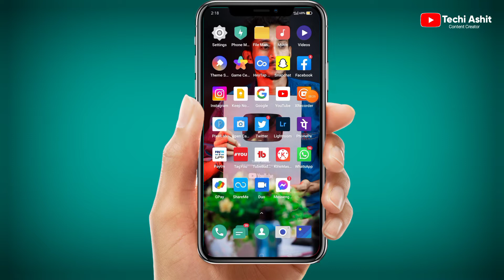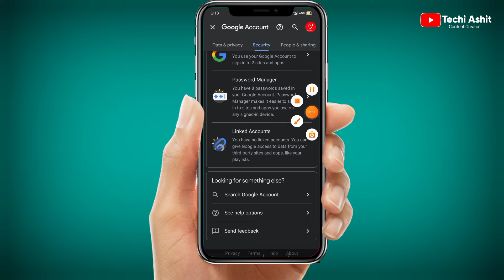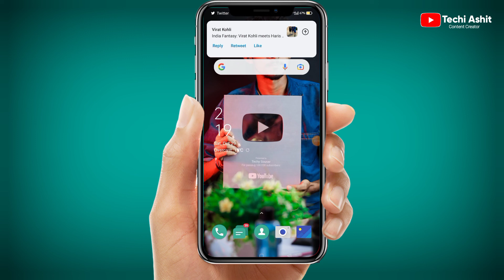Instagram Id Ka Password kaise pata kare 2023 |Instagram Ka password bhul gaye to kya karen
instagram password bhul gaye to kya kare without phone number and email
instagram password bhul gaye to kya kare without phone number
instagram password bhul gaye change kaise karen
instagram password bhul gaye to
kya kare 2022
instagram password bhul gaye to kya kare 2021
instagram password bhul gaye to kya kare two factor authentication
instagram password bhul gaye to change kaise kare 2022
kya kare new 2022
agar instagram ka password bhul jaye to kya kare 2022